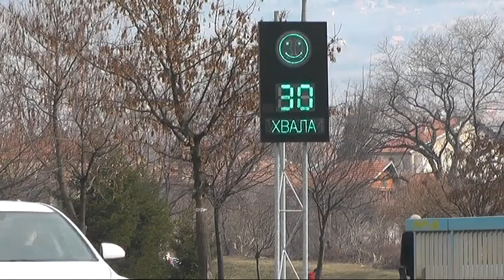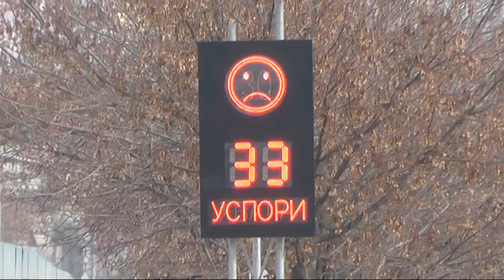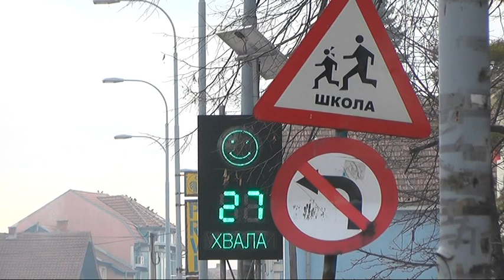SAVREMENA SAOBRAĆAJNA OPREMA U ZONI ŠKOLA